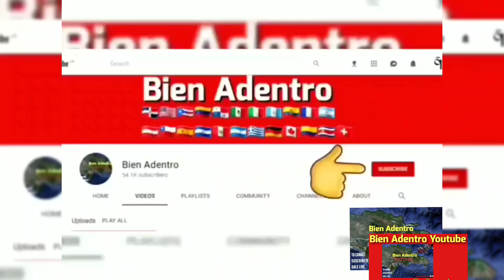la señora de 60 años que atraparon con el perico en el aeropuerto internacional de las Américas